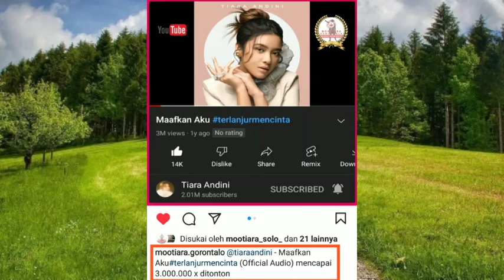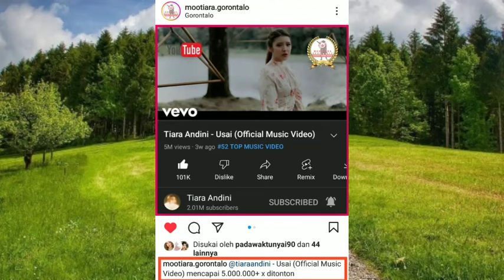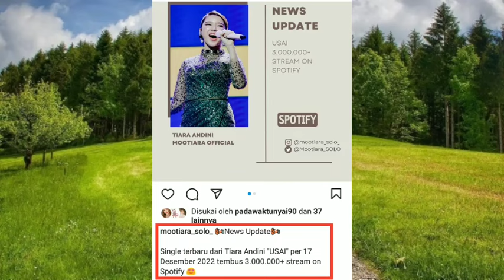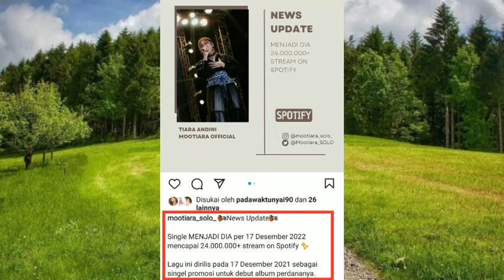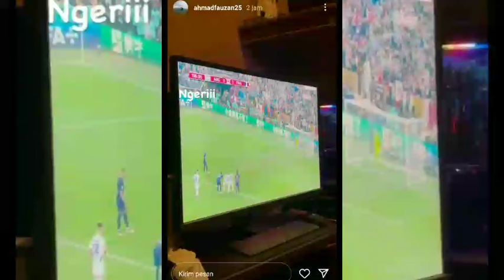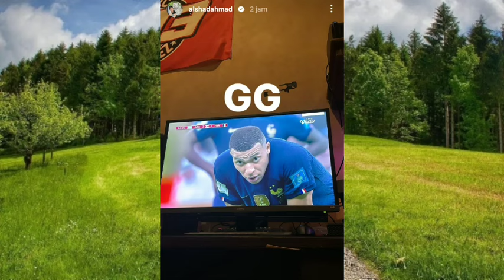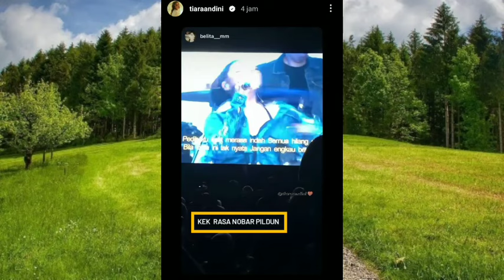Ini Curahan Hati Tiara Andini untuk Alshad Ahmad ! Kepengen Buat Konser untuk dirinya